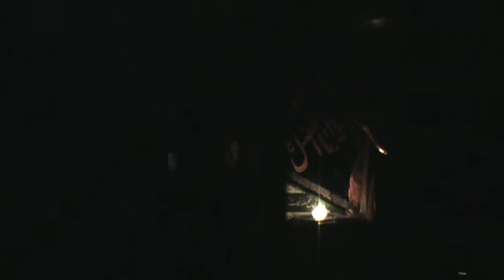Majlis in Dublin in Hussainia on 10th Moharam (06 Dec 2011)-sham-e-garibah Part 2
The Majlis took place in Ahlul Bayt Islamic Centre also known as 'Hussainia' Dublin, Ireland, during the ashra of muharam. Maulana Mujahid Abbas Rizvi from leeds,UK, graced us with his presence for the entire muharam and will address during the Majalis.